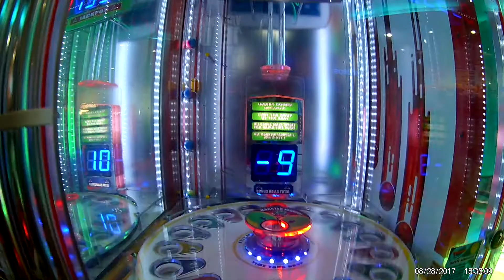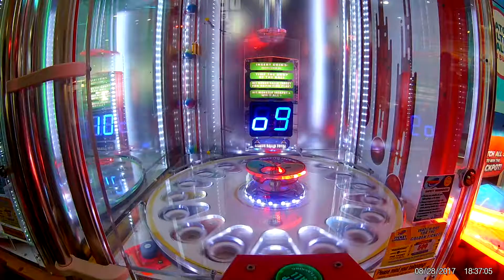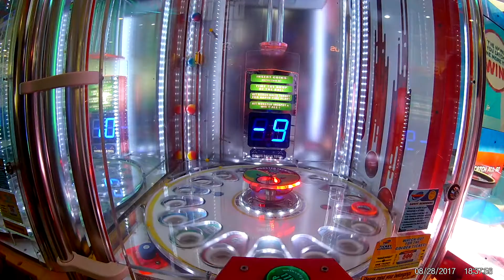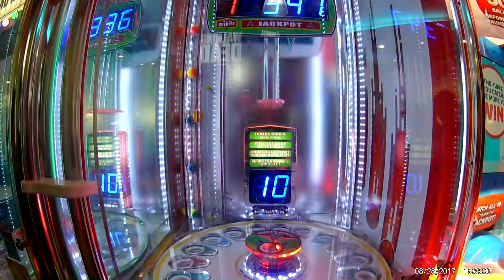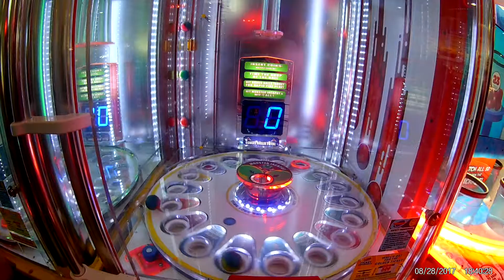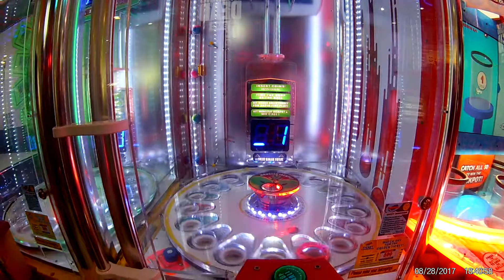monster drop arcade bonus balls, but no jackpot